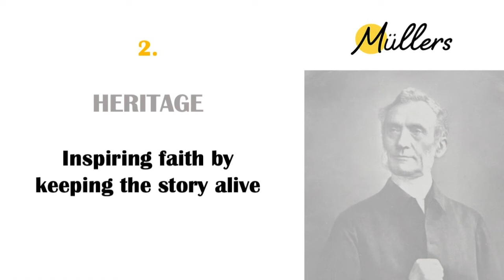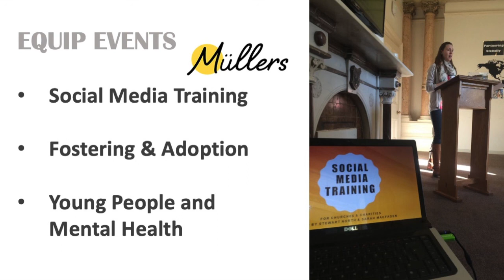Lessons from George Muller – Tony Davies – The work continues – 21 June 2020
Lessons from George Muller  Extra– Tony Davies – Treasurer George Muller Foundation   –  The work continues –  21 June 2020